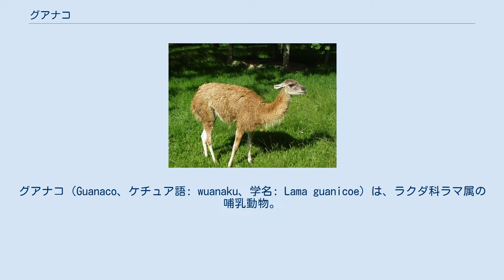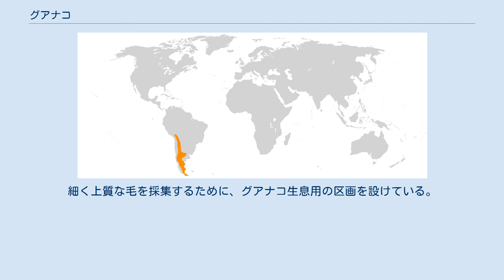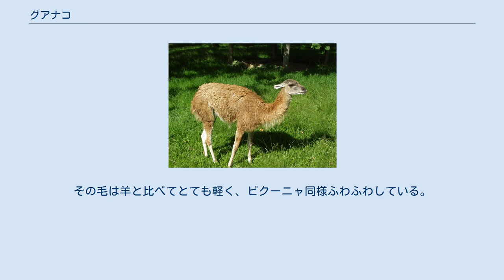グアナコ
グアナコ（Guanaco、ケチュア語: wuanaku、学名: Lama guanicoe）は、ラクダ科ラマ属の哺乳動物。
身長は1.6mほどで体重は48-96kg。
主に南アメリカの高地に生息している。
リャマと同様に身を守る二重の厚い毛をまとっている。
その厚さはアルパカよりはやや薄い。
「グァナコ」、「ガナコ」、「グワナコ」、「グヮナコ」とも呼ばれる。
 背中までの高さは1-1.2mで、頭の長さを合わせると1.5-1.6mほどになる。
体重はビクーニャの二倍ほどの100kg前後あるのが普通であるが、140kg程度になるものもある。
毛はビクーニャよりは長くアルパカよりは短い。
ペルー南部のグアナコの毛は赤みを帯びた色で上質である。
毛の太さは直径16-18µm。
グアナコの特徴は、頭部が濃い色で、腹部と脚が明るい色になっていることである。
 北方のグアナコはリャマの祖先である。
アルゼンチンのグアナコは世界のグアナコの95%を占めると思われるが、パタゴニアからアンデス高地に至るまで広く存在している。
南アメリカではペルー、ボリビア、パラグアイ、アルゼンチンなどでよく見かける。
 ビクーニャ、アルパカ、リャマと同様に、アンデス原産の動物である。
特にペルーではインカ時代以前から荷運び用に用いられていた。
 アンデスの一部では、肉や皮や毛を取るために乱獲した結果、絶滅が危惧されている。
 アルゼンチンでは貴重な動物であるとされ、丁重に保護されている。
細く上質な毛を採集するために、グアナコ生息用の区画を設けている。
その毛は羊と比べてとても軽く、ビクーニャ同様ふわふわしている。